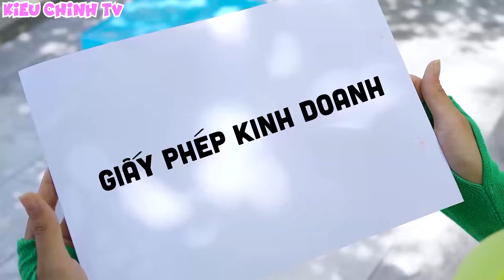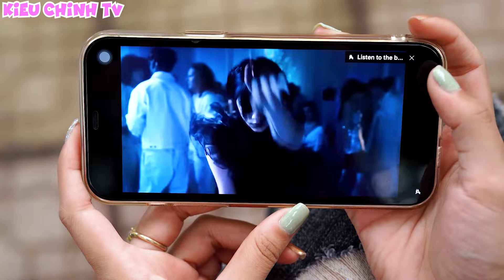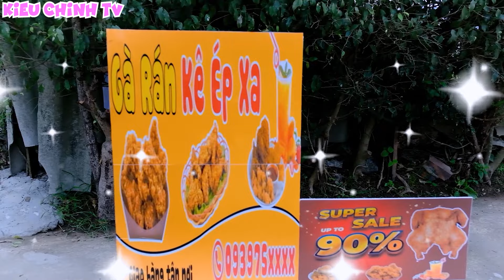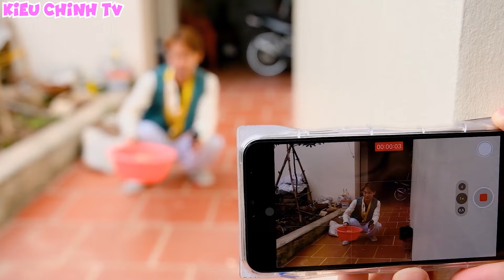Đại Gia Siêu Nhân Nhện Giả Vờ Làm Người Nghèo 💗Tổng Hợp Video Hay Nhất💗 Kieu Chinh TV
Đại Gia Siêu Nhân Nhện Giả Vờ Làm Người Nghèo